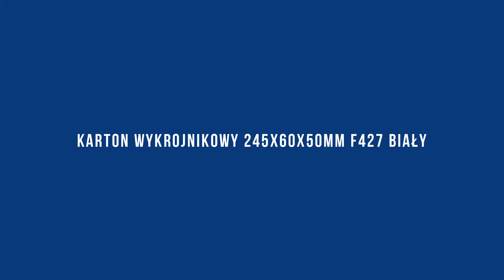Karton wykrojnikowy 245x60x50mm f427 biały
Sprzedajesz artykuły w różnych rozmiarach i poszukujesz opakowania dobrej jakości dostosowanego do twoich potrzeb? W ofercie sklepu Neopak i Opako znajdziesz różne rodzaje kartonów w wielu wymiarach oraz inne akcesoria niezbędne do przygotowania przesyłek. Sprawdź jak złożyć karton fasonowy i przekonaj się, że nie jest to takie trudne!